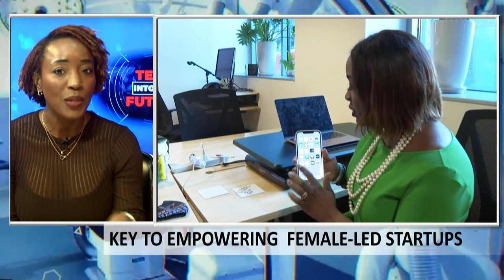Venture Capital Is Absolutely Viable In Africa -Omame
We have large addressable opportunities in Africa, and that helps the viability of venture capital.
Eloho Omame, Partner at TLcom Capital